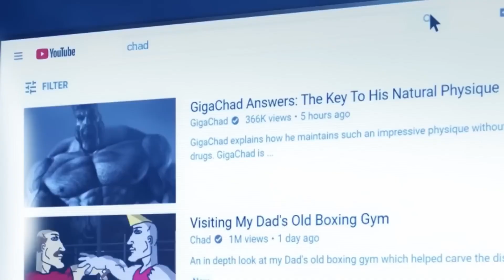Masculinity Motivation - 405 Anthem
song by @mqx

Some Tags :
Embrace Masculinity Reject Modernity.
When the Zyzz Music Kicks In. Bodybuilding Motivation.
Reject Weakness, Embrace Discipline